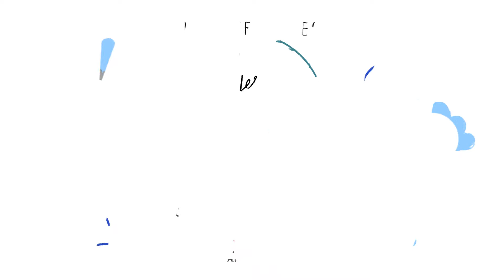Les gagnants 2018 des Trophées témoignent !